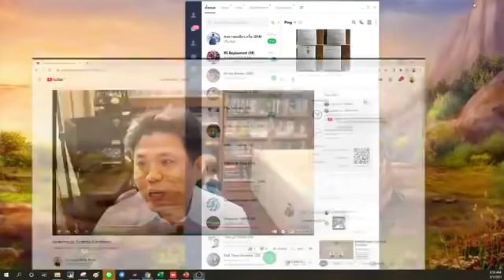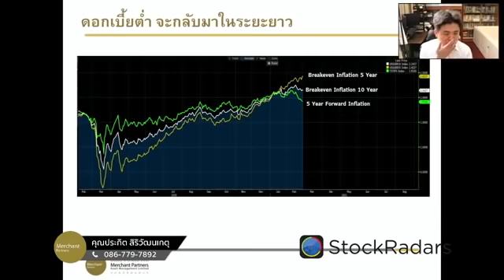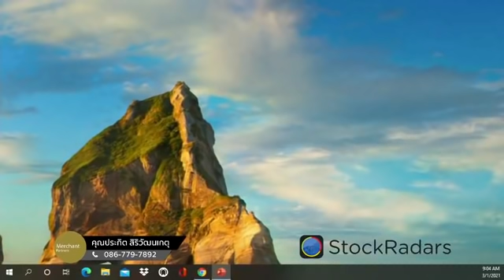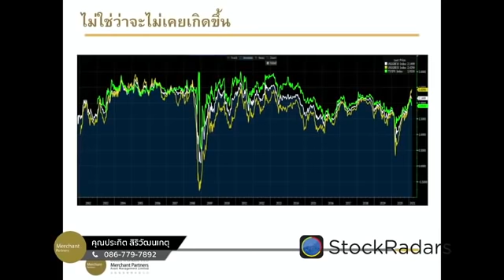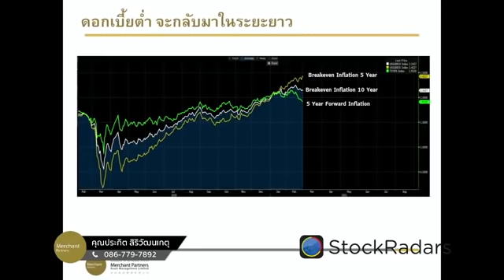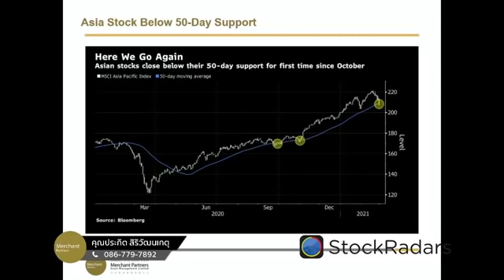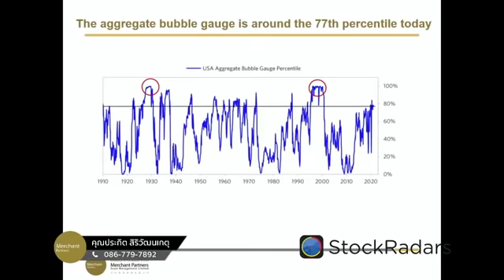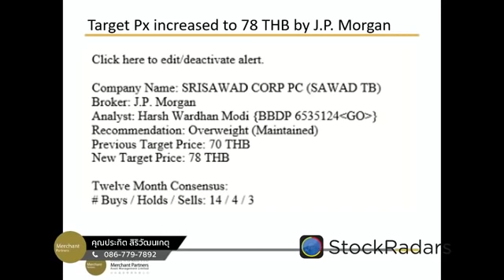รอดตายหวุดหวิด SET อาจฟื้นตามตลาดเอเชีย Bond Yield เริ่มลดความร้อนแรง เราควรกลัวอะไรกันแน่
ระวังโดน Fed หลอก เมื่อเป้าหมายที่แท้จริงอาจเกิด Stock-to-Bond
ติดตามงาน Ray Dalio บอกว่าสินทรัพย์เสี่ยงยังไม่เป็นฟองสบู่ที่น่ากลัว
หุ้นไทยประกาศงบกันหมดแล้ว ตัวไหนถูกใจสุดมาฟังกั